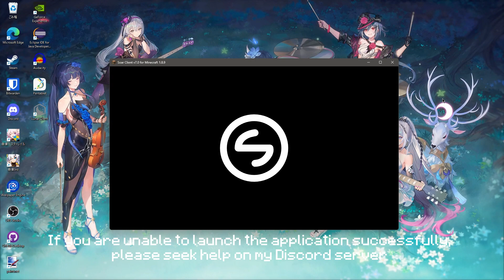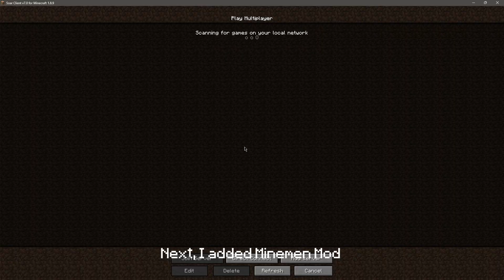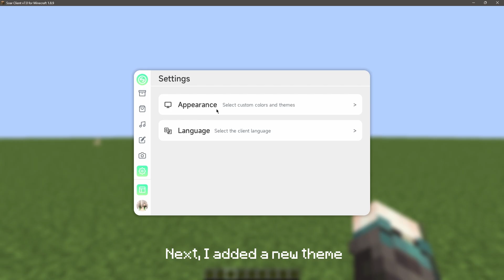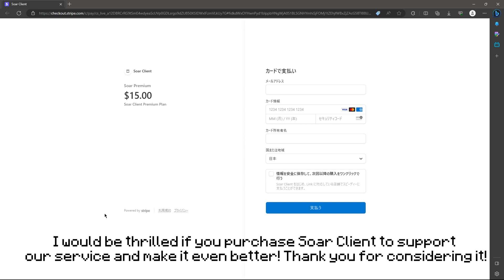Soar Client v7.0 Released!